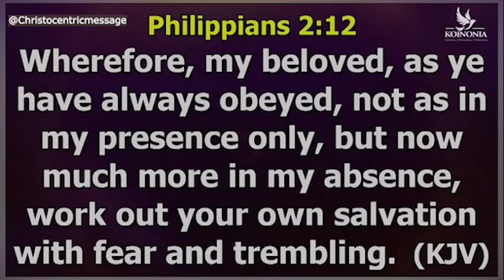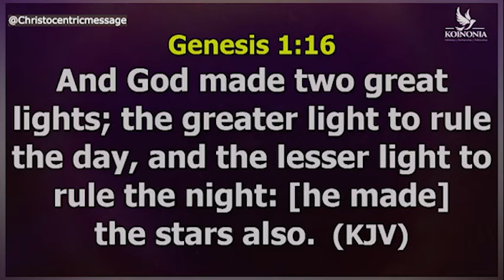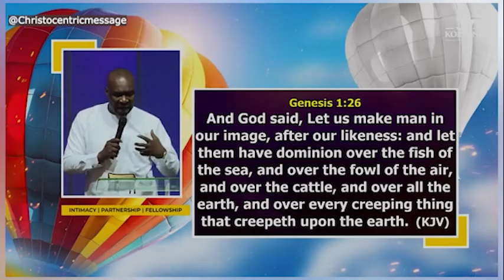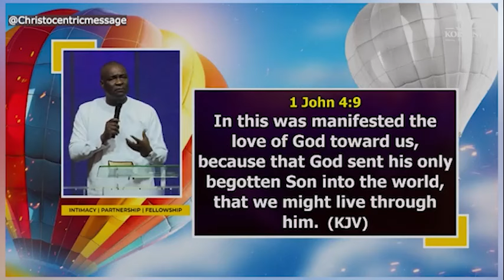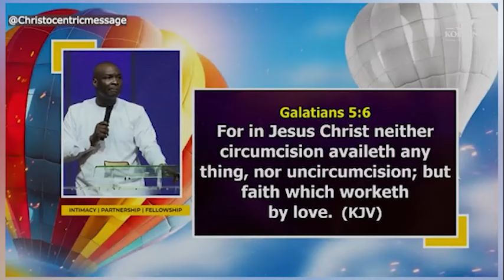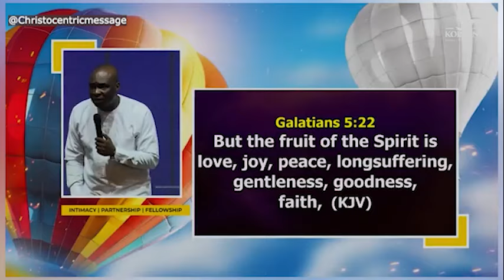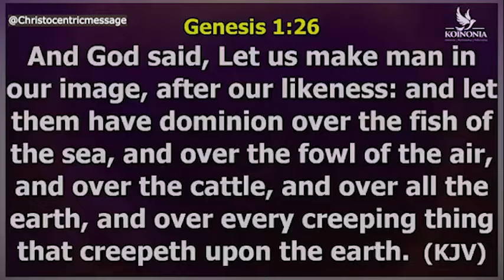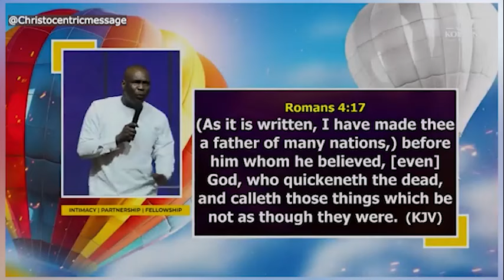GREATER LIGHT (THE MYSTERIES OF DOMINION) - APOSTLE JOSHUA SELMAN